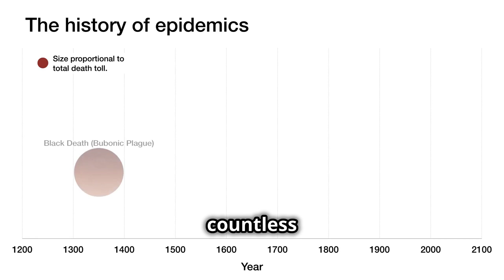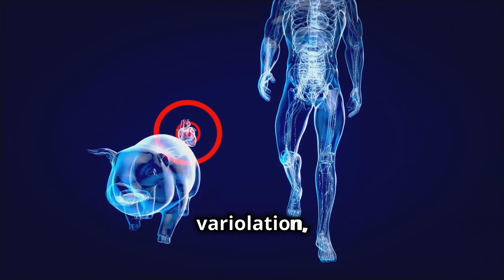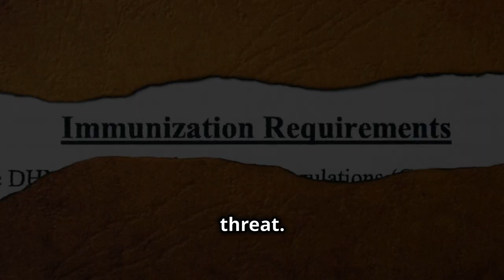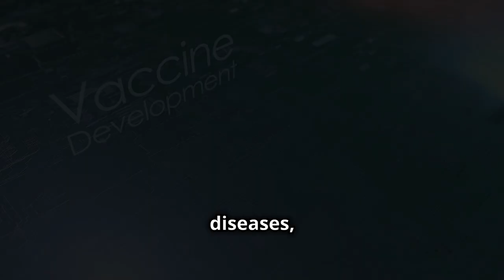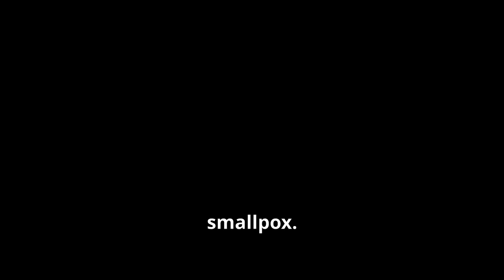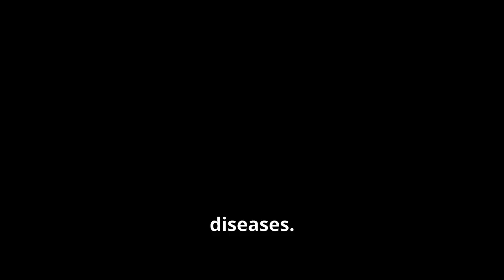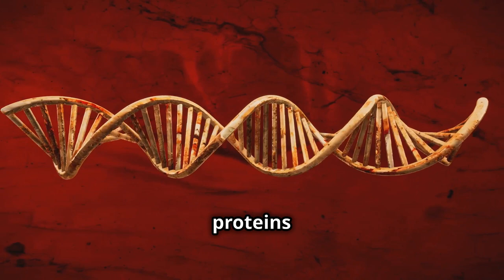Uncovering the Secret History of Vaccines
The Evolution of Vaccination: From Ancient Inoculations to mRNA Breakthroughs

Discover the fascinating journey of vaccination, from early inoculation practices in ancient China and India to Edward Jenner's groundbreaking smallpox vaccine. This video explores key milestones in vaccine history, the eradication of smallpox, and the promising future of mRNA vaccine technology. Join us to understand how vaccines have transformed global health and what lies ahead in disease prevention.

00:00 The Triumph of Vaccination: A Medical Marvel
08:46 The Dawn of Immunization: From Ancient Practices to Jenner's Discovery
11:28 Eradicating Smallpox: A Testament to Vaccine Efficacy
12:49 The Future of Vaccination: MRNA Technology and Beyond
14:04 Conclusion: The Ongoing Impact of Vaccination